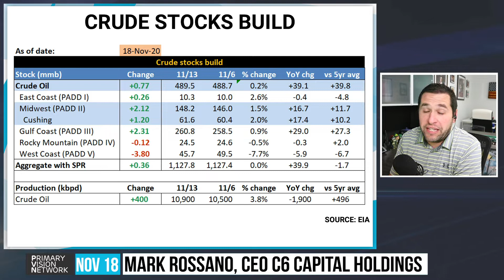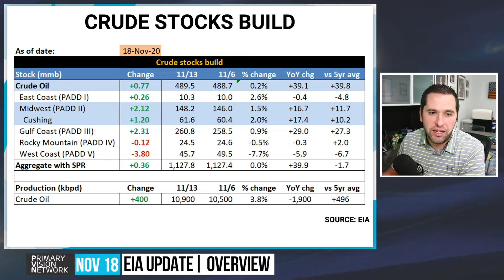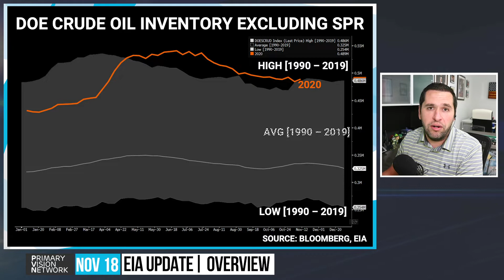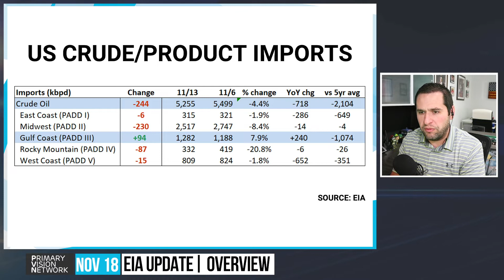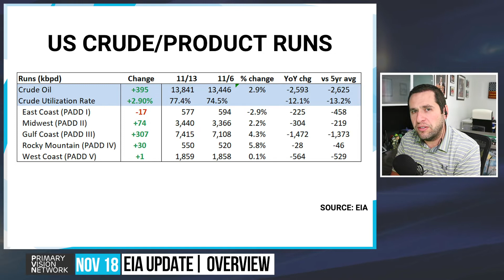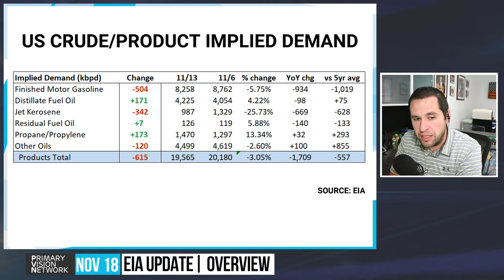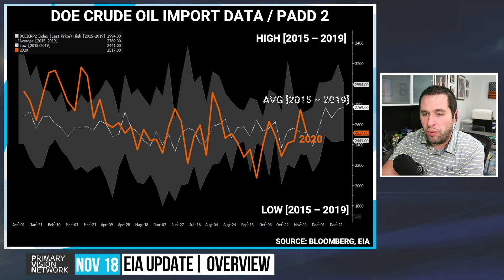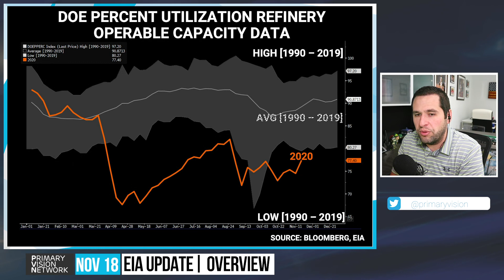EIA UPDATE - Oil Builds Rising 11/18/2020 #103-1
Primary Vision Frac Data and Analysis : pvmic.com